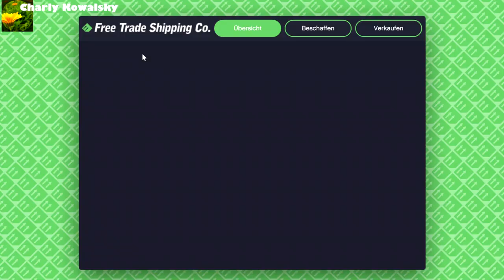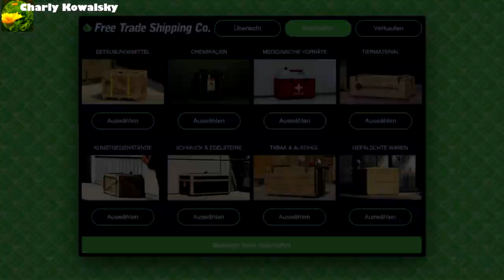Hangarmission Tula - Onkel Charly dreht am Rad [GTAV][GER][PC]